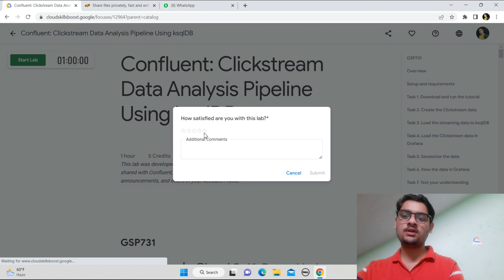Confluent: Clickstream Data Analysis Pipeline Using ksqlDB | Lab Solution | Qwiklabs Trivia February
Hey guys in this i am providing solution of Qwiklabs Trivia February.

Query Solved:-
qwiklabs